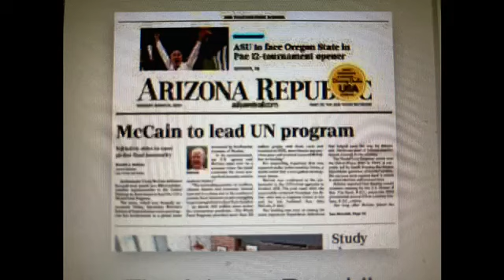#4 Why Do We Move the Clocks Back and Forth?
In the Arizona Republic: Daylight Savings Time is coming. Why is this great for kids?